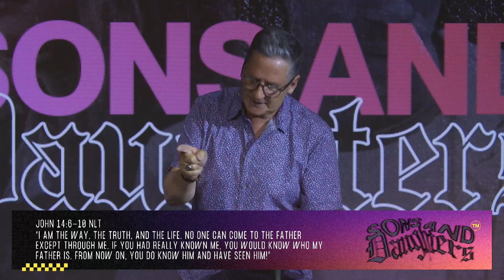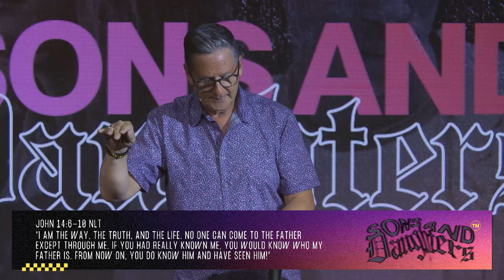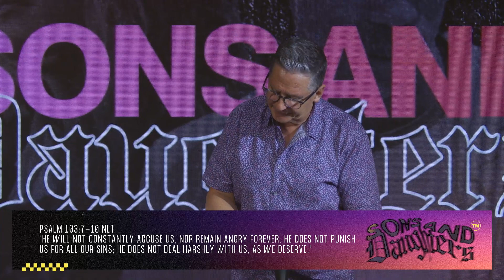Show Us the Father // Sons & Daughters // Pastor David Cannistraci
This Sunday, Pastor David Cannistraci begins our new sermon series titled "Sons & Daughters!" In this message, we grasp who the Father is, why He’s important, and how He feels about us. We need to know our identity and worth as His sons & daughters!

Follow Gateway City Church on Instagram: @Gatewaycitychurch
Follow Pastor David Cannistraci on Instagram: @DavidCannistraci